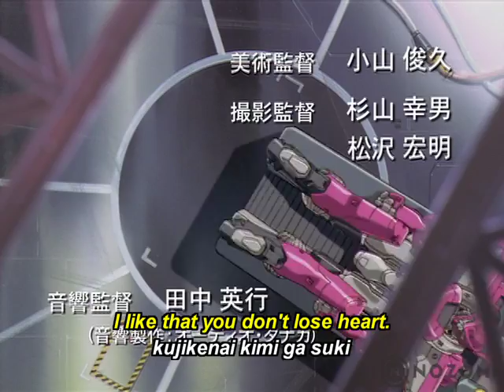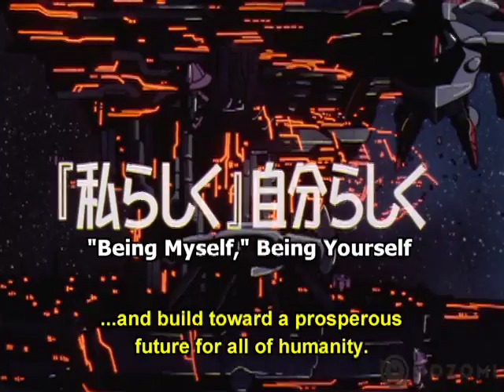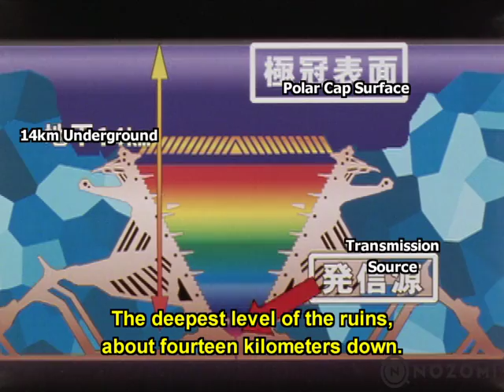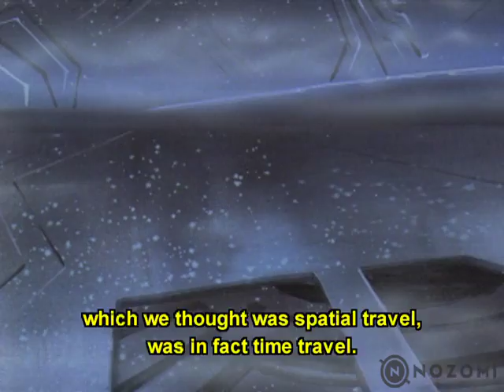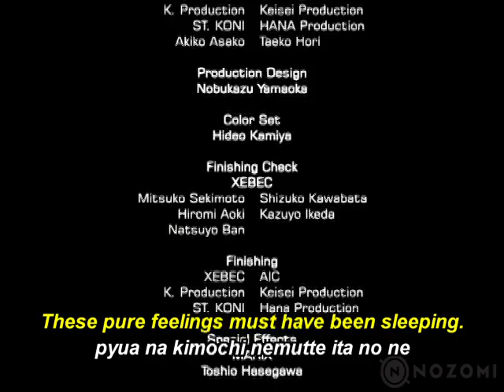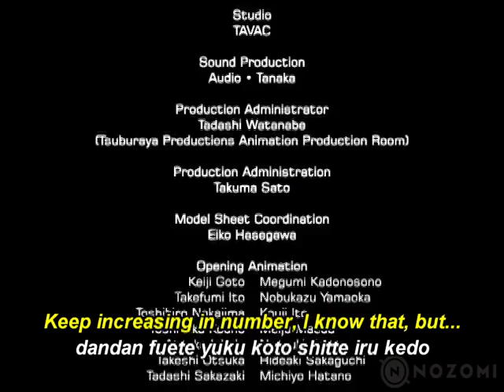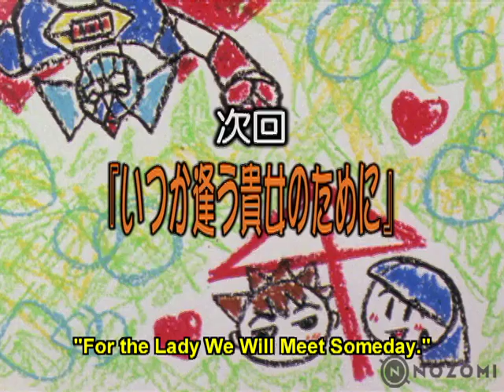Martian Successor Nadesico Episode 25 (Sub): Being Myself, Being Yourself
Find out more about Nozomi Entertainment's release of Martian Successor Nadesico

As the Jovians gear up for a final offensive, the Nadesico crew find themselves working alongside their sister ship, the Kakitsubata, to maintain control over Mars.

Directed by Tatsuo Sato (Bodacious Space Pirates, Shingu: Secret of the Stellar Wars, Stellvia), Character Design by Keiji Gotoh (Sengoku Collection, Uta~Kata), Animation by XEBEC (The Third: The Girl with the Blue Eye, Fafner, Lagrange – The Flower of Rin-ne).